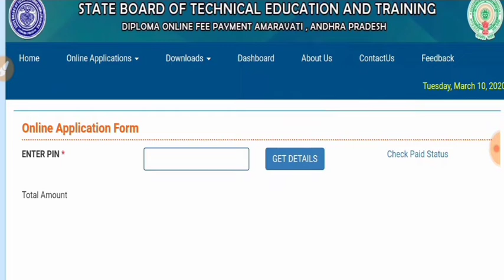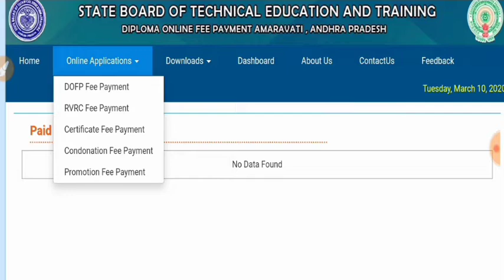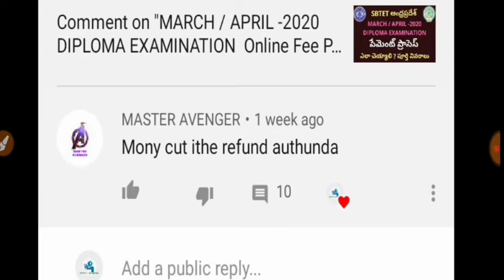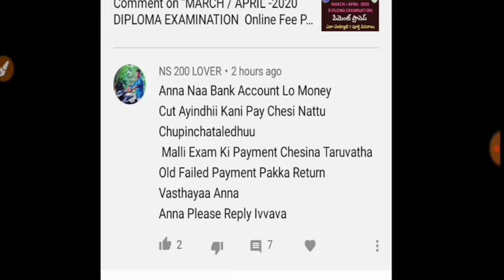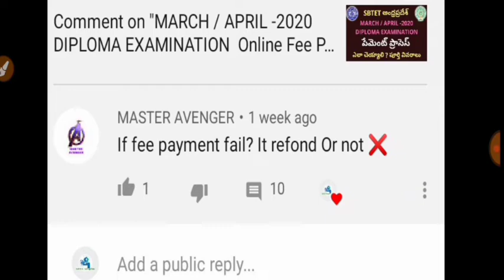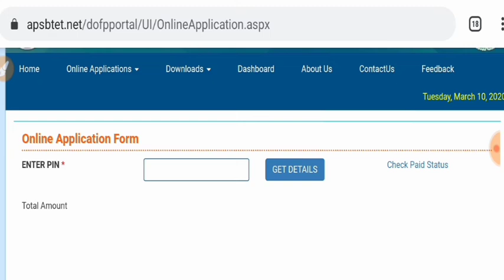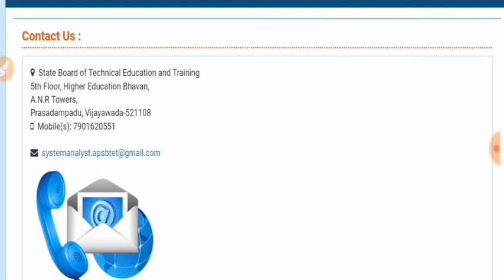DIPLOMA EXAMINATION పేమెంట్ ఫెయిల్ అయ్యింది refund చేయగలమా ? ఎలా చెయ్యాలి | SBTET Updates